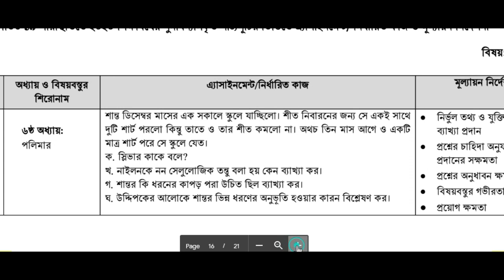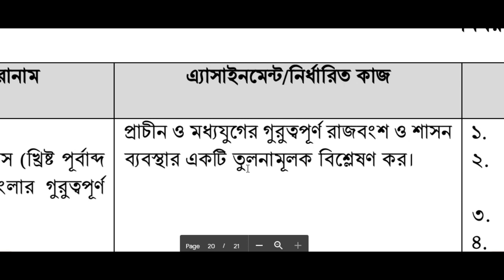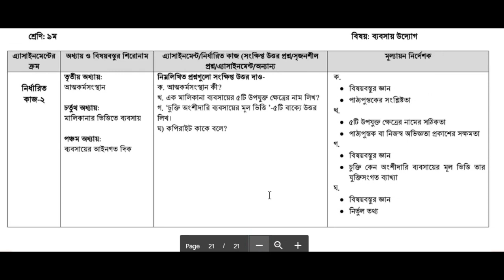Class Nine ৩য় সপ্তাহের ৯ম শ্রেণির এসাইনমেন্ট Assignment